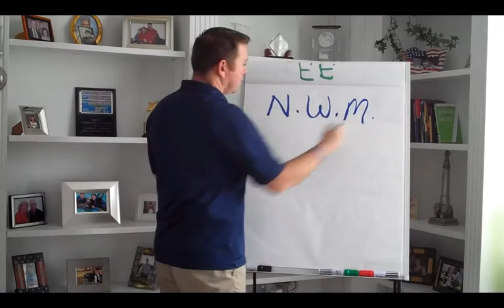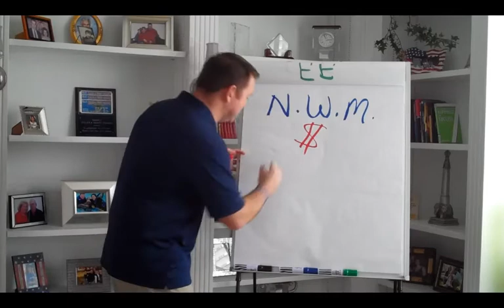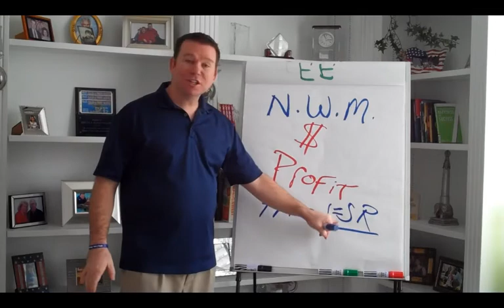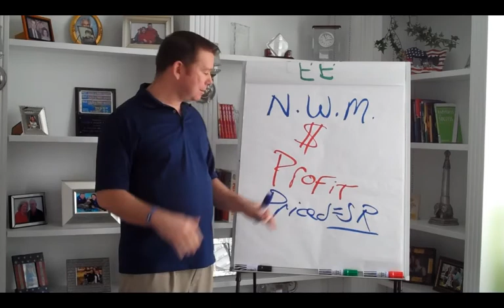Step 3: Business Success Principles = "The Truth" with Cullen Haskins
Some people are nervous about starting their own business.  Why?  Most have seen others fail or have actually failed themselves and they don't know WHY?  Which Business is right for you?  In this video I start to share some key business building principals that everyone should follow.